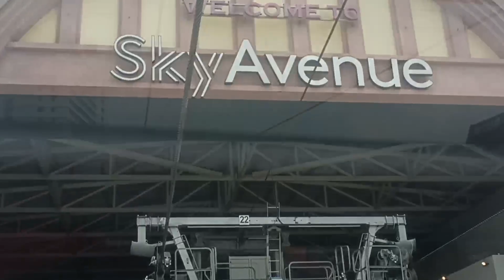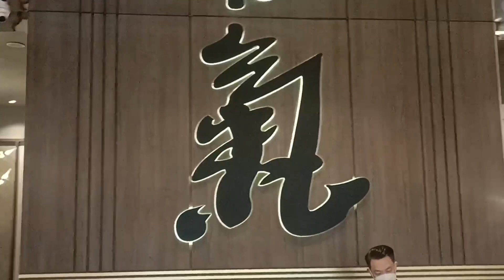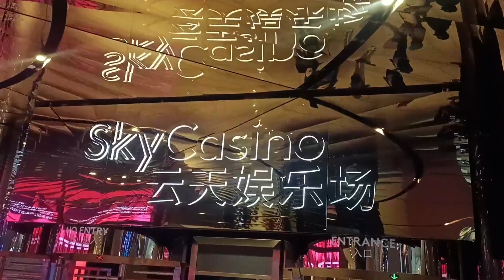🇲🇾 Batu Caves | Genting Highlands | Back To India on Air Asia from Malaysia